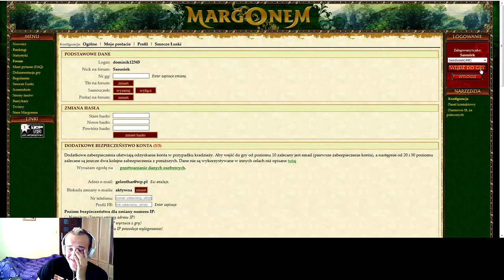Margonem Sasusiek na Berufsie #89 Expie, expie, expie